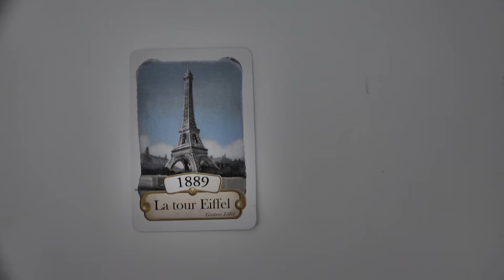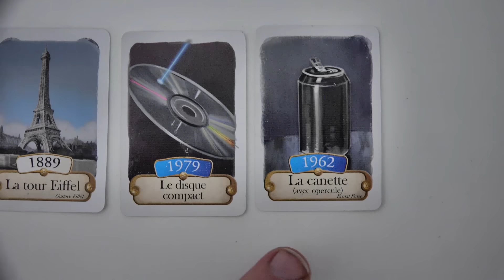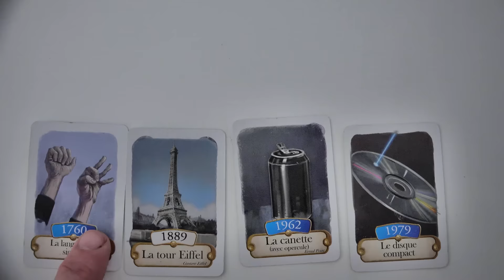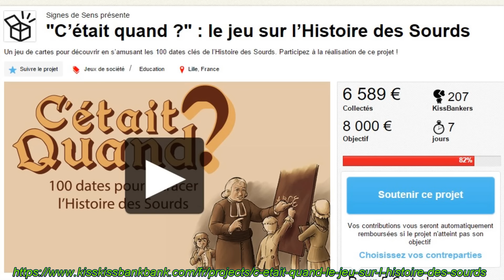Ma vidéo : jeux "C’était Quand ?"